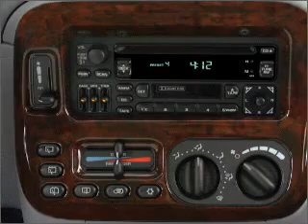2000 Chrysler Town & Country - BRIDGETON MO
Year: 2000
Make: Chrysler
Model: Town & Country
Trim: LX
Engine: 3.3 liter 6 cylinder 12 valve
Transmission: 4-Speed Automatic
Color: Black
Mileage: 86369
Address:
11503 SAINT CHARLES ROCK RD